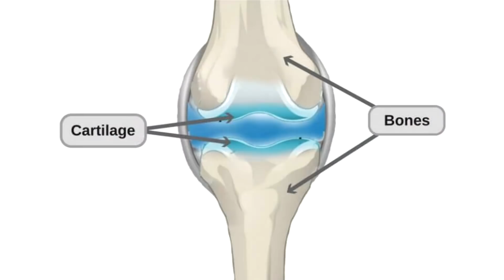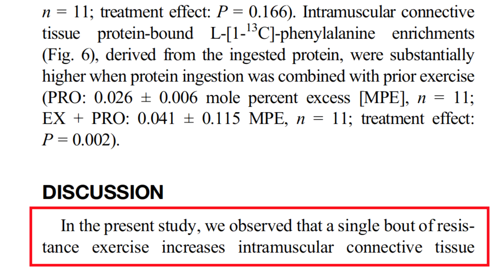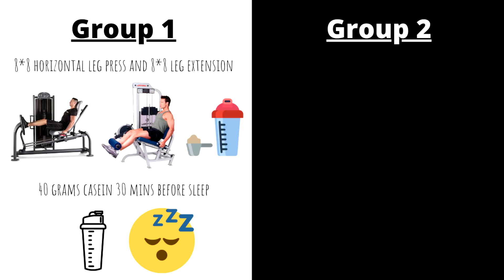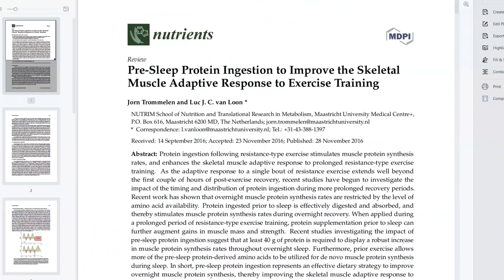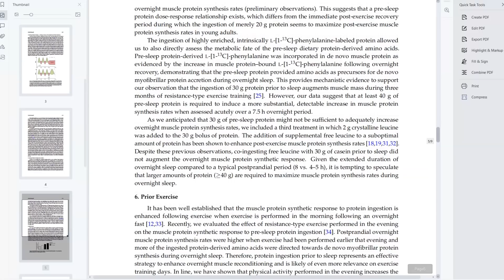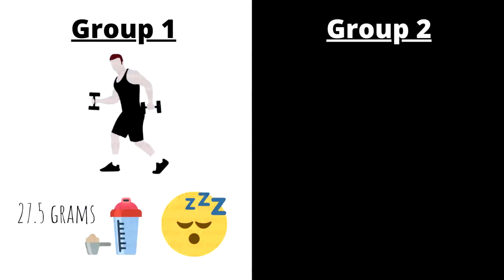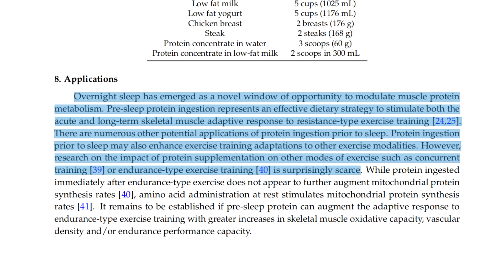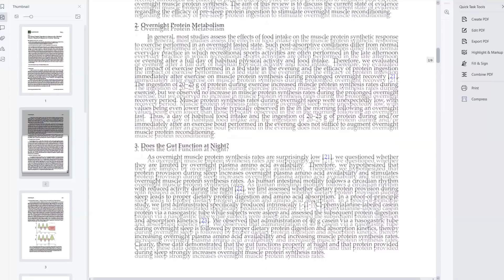Casein Protein: Build Muscle While You Sleep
00:00 Introduction
 00:20 Connective Tissue
00:50 Casein and Connective Tissue Research
03:04 Casein Overnight Recovery Research
04:30 Casein and Skeletal Muscle Research
06:33 Mixing slow and fast digesting protein
07:28 Research Applications
08:00 My Practical Application For You

Research Articles
-Trommelen et al. Casein Ingestion Does Not Increase Muscle
Connective Tissue Protein Synthesis Rates
-Res et al. Protein Ingestion before Sleep Improves Postexercise Overnight Recovery
-Trommelen et al. 2016 Pre-Sleep Protein Ingestion to Improve the Skeletal
Muscle Adaptive Response to Exercise Training

I hold multiple academic Sports Science Degrees, additional fitness certifications and endless Dad jokes.
I do not sell any courses or services and I do not take any paid sponsorships.